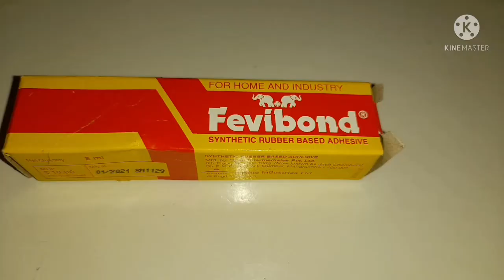How to make Peacock |Peacock wall Hanging|Cardboard Craft Peacock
Hi guy's